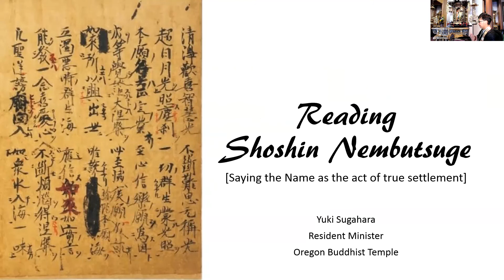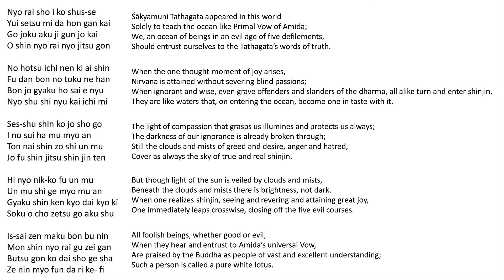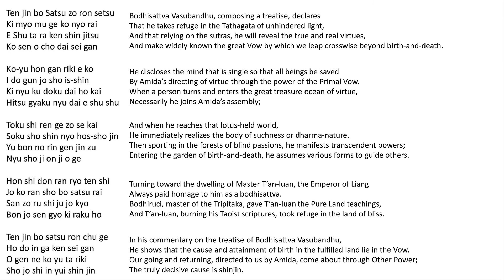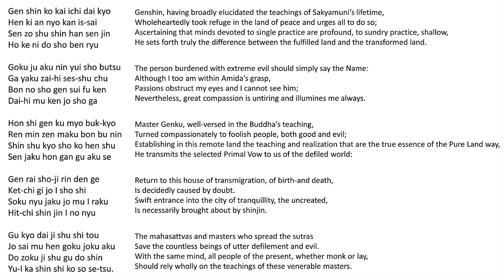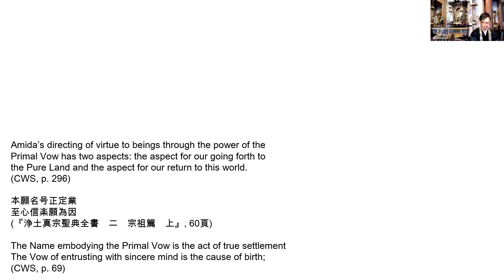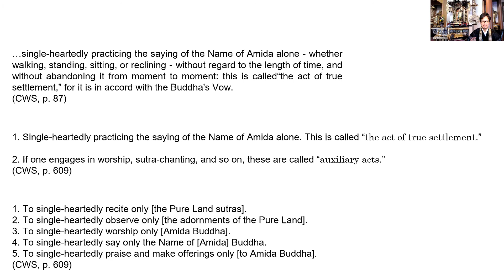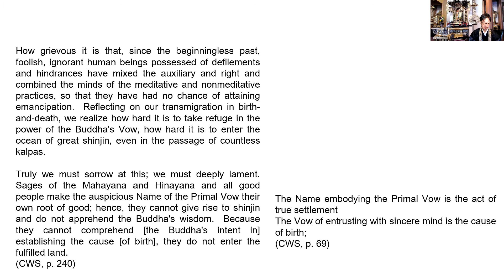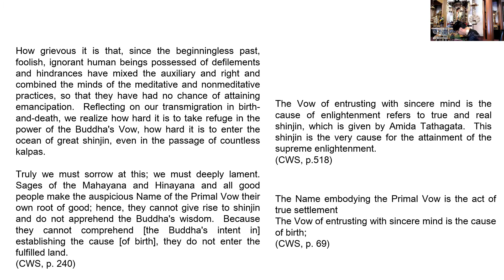Reading Shoshin Nembutsuge: Saying the Name as the Act of True Settlement (Verses 17 & 18)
Today’s Contents: Saying the Name as the act of true settlement